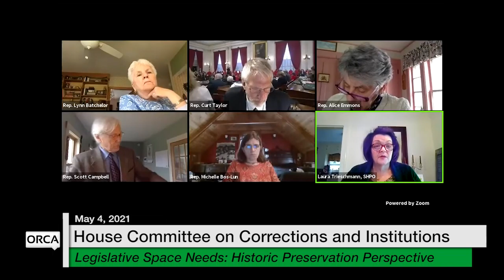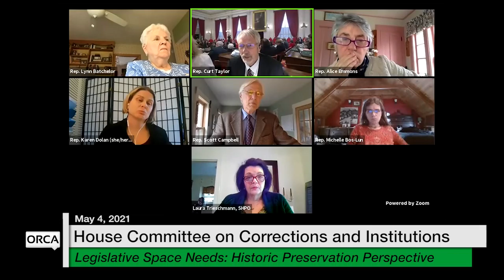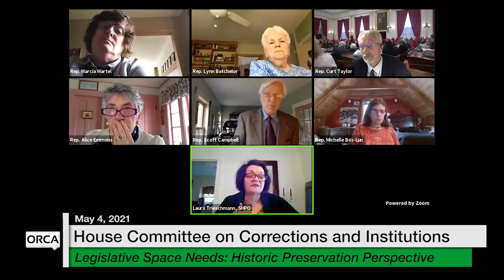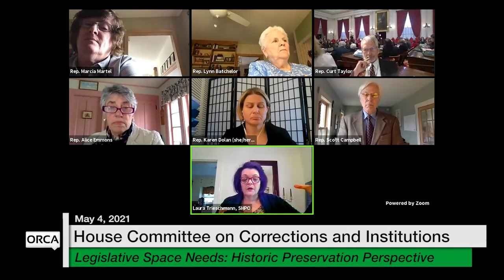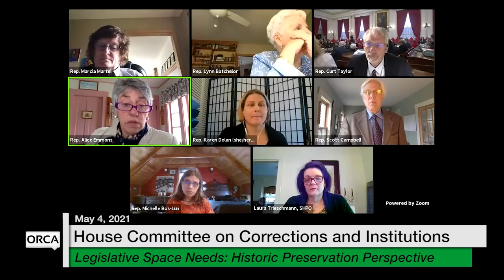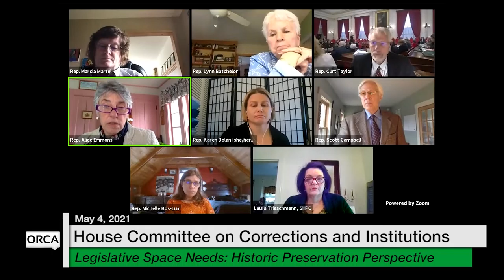Vermont State House - Legislative Space Needs: Historic Preservation Perspective 5/4/2021